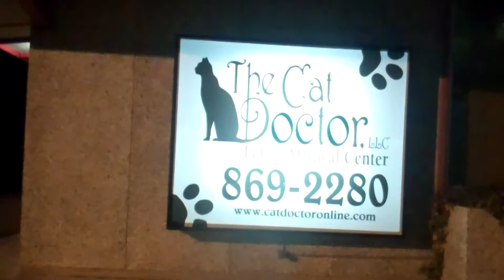5 O'Clock Drop Yr2 Wk47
The "DUDE" Breaks Down